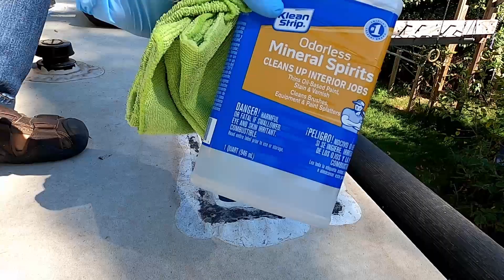Remove and fix a large RV roof vent hole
I upgraded the fridge in my Micro Minnie from absorption to a 12v compressor fridge.  This was a wonderful upgrade, but it left two large holes in the camper that I wanted to cover to stop air intrusion.  Here's how I fixed the roof vent.

Original music by Tim Williston